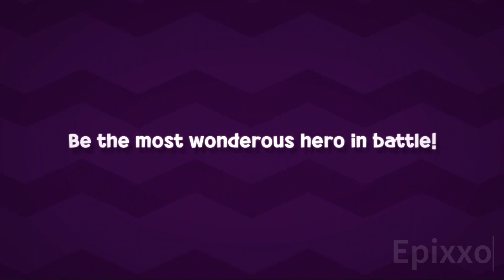Top 10 NEW ANDROID Games 2024 [Offline/Online]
In this video, you will find best android games 2024 offline, top 10 offline android  games 2024, top 10 offline games for android 2024, top 10 offline high graphics games for android 2024.

Best offline games for Android 2024, Top 10 Offline Games For Android 2024, Top 5 Offline Games For Android & iOS 2024, gameranx, downtotop,protech,android world